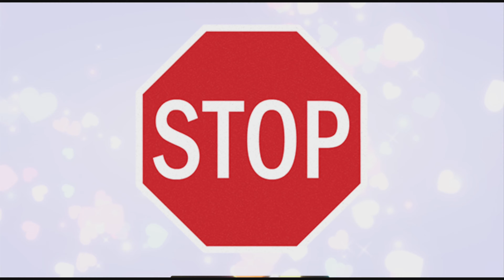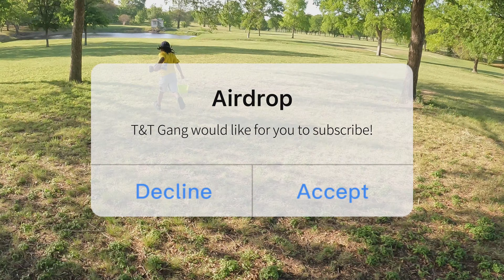Easter Egg Hunt🐣 2022’ Vlog || lafamilia ❤️❤️